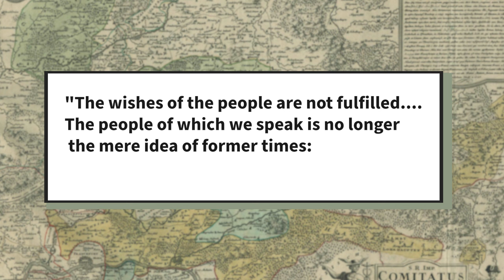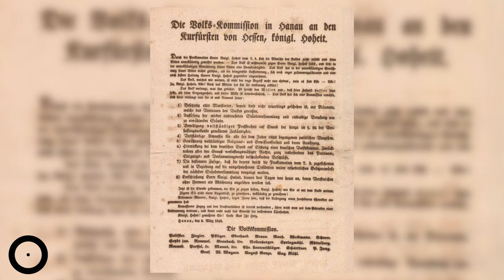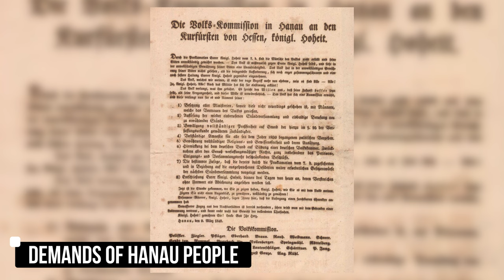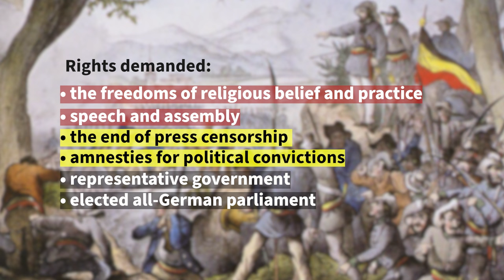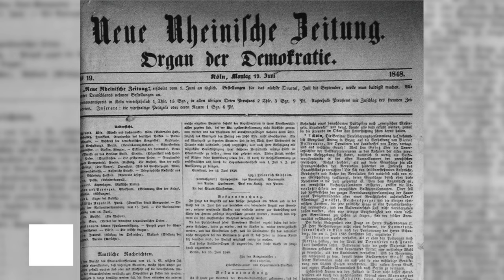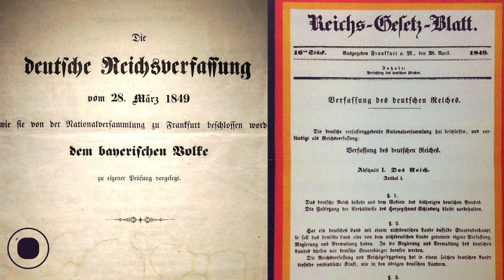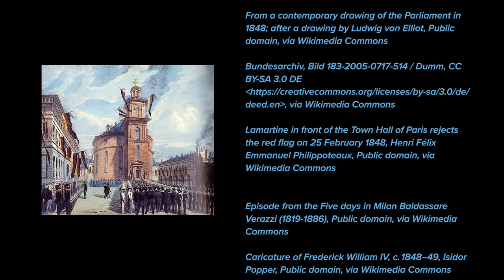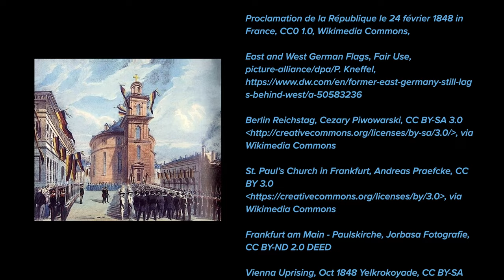March 1848: The German Revolutions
On March 9, 1848, the twenty-three members of the Hanau People’s Commission—leading citizens of the small German city on the Main River, upstream from Frankfurt—declared their participation in the quickly-spreading upheaval of the March Revolutions of 1848.

Written by Eric H. Limbach. Narration by Dr. Nicholas B. Breyfogle. Video production by Katherine Weiss, Dr. Nicholas B. Breyfogle, and Laura Seeger. A textual version of this video is available